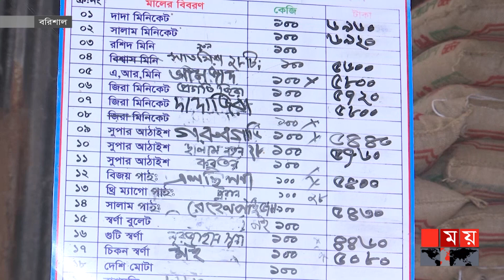মিল মালিক সিন্ডিকেটে অস্থিতিশীল করে চালের দাম দাবি ব্যবসায়ীদের | Barishal | Rice Price | Business